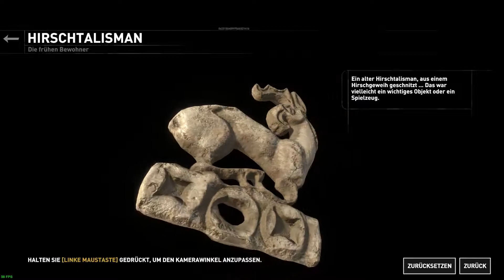Rise of the Tomb Raider [Linux] - Das ist ein Blutbad! - [Let's Play] - 27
+++ Let's Play Rise of the Tomb Raider Linux +++

=== Infos ===

Spiel : Rise of the Tomb Raider
Publisher : Square Enix , Microsoft Studios (Xbox), Feral Interactive (macOS- & Linux-Port)
Entwickler: Crystal Dynamics, Nixxes (PC-Port), Feral Interactive (macOS- & Linux-Port)

=== Gaming Rig ===

OS: openSUSE Leap 15 (Linux)
RAM: 16 GB Corsair Vengance DDR-4
GPU: 2x Palit GeForce GTX 1080 Dual OC
CPU: AMD Ryzen 7 1800X
Mainboard: MSI X370 SLI PLUS

=== Software ===

Recorder: OBS Studio
Videoeditor: Kdenlive
Audiorecorder: Audacity

=== Z-Ray ===